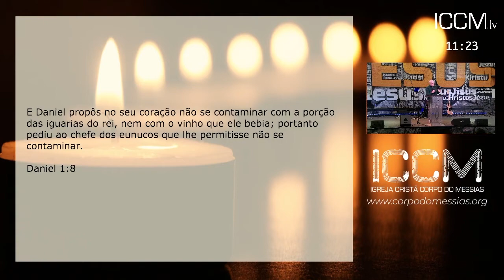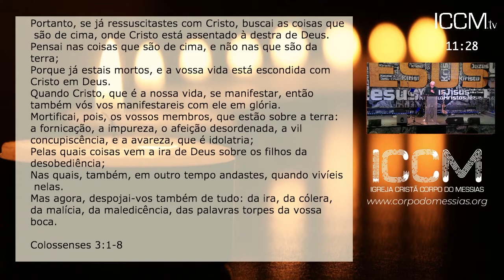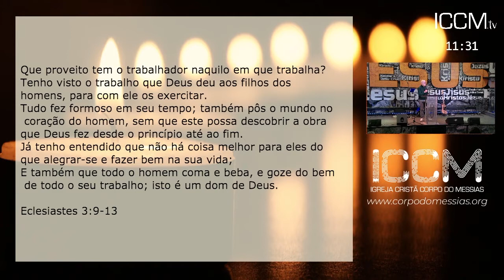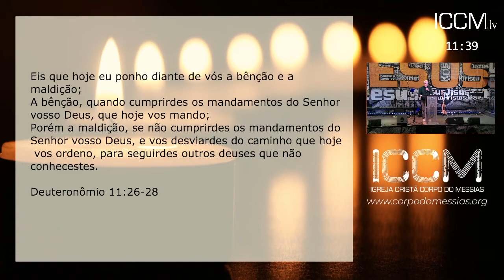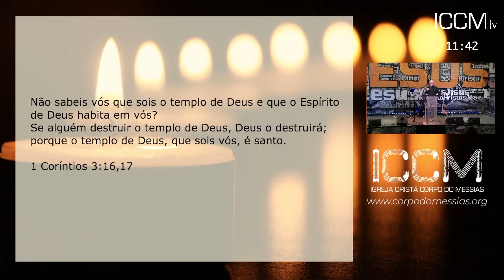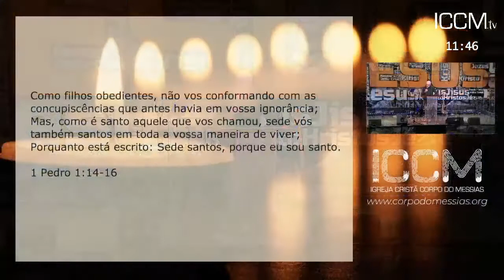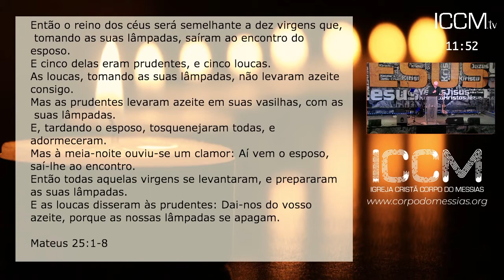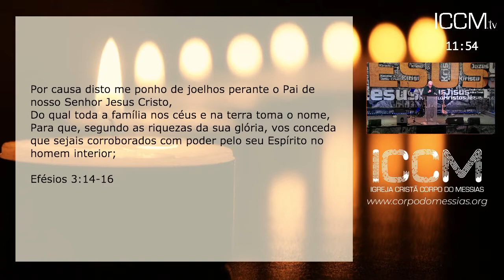Pr. Fernando Dias - Continúa a Descontaminação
⇢ Pr. Fernando Dias - Contínua a Descontaminação